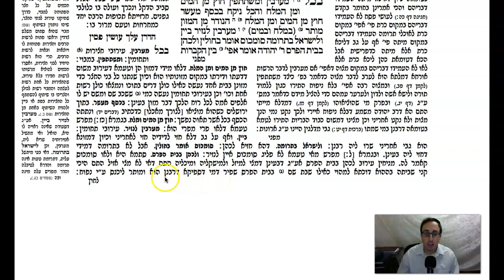Eruvin Daf 26b Daf Yomi Gemara (Talmud) Meseches Eruvin Mesechet Eruvin Masechet Eruvin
Gemara Talmud Eruvin Daf 26b Screencast